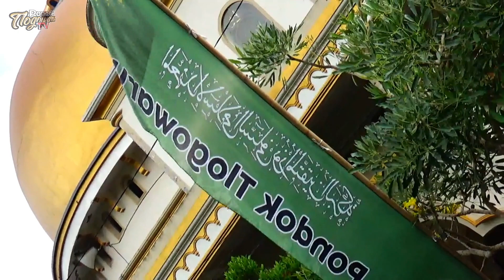Rutinan Istighosah Setiap Ahad Legi || Pondok Tlogowaru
istighosah kubro setiap Ahad Legi yang di laksanakan pada pukul 06.30 wib, acara ini di hadiri oleh semua guru pondok Tlogowaru, alumni pondok Tlogowaru, wali santri pondok Tlogowaru dan jamaah Majlis Walisongo

Informasi Pendaftaran Haji dan Umroh Pondok Tlogowaru
Telp :
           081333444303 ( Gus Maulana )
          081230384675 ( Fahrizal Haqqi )